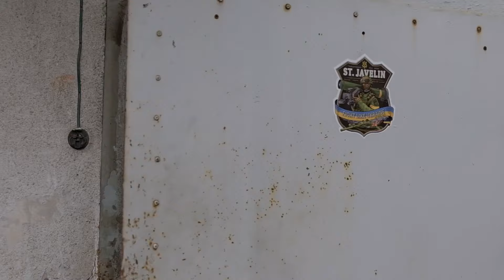Turning Brass Artillery Shells into Art | Lviv, Ukraine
Driven by the demand for war relics and trench art in our community, we sought artisans in Ukraine capable of crafting something extraordinary for our 2nd anniversary. Our dedicated partners at the Ukrainian World Congress introduced to Klamra, a small business in Ukraine that specializes in brass casting. Impressed by their ingenuity and work ethic, we worked together to develop these unique art pieces and accessories cast from brass artillery shells used to liberate Ukrainian territories.
Find them on sale here: saintjavelin.com

LIMITED QUANTITIES

Part of the net profits will be donated to the Ukrainian World Congress “Unite with Ukraine” initiative and its efforts to provide the highest quality tactical medical supplies to Ukrainian defenders.